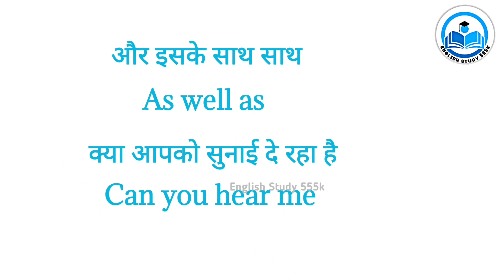रोज बोले जाने बाले महत्वपूर्ण वाक्य।English speaking practice.Daily use sentences.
English Speaking classes how to learn english quicklyhow to learn english fasthow to improve english speaking how to learn english easilyhow to study englishhow to learn english onlinehow to improve english speaking skills
how to learn basic english how to learn english step by stephow to learn english onlinehow to learn english at home
how can i study english spoken english online
learn english speaking online
simple spoken english learn spoken englishonlineEnglish
English Speaking CourseEnglish Speaking
English Conversation
Spoken English classes
Spoken English Course English SpeakingCourse online
learn English grammar
learn english Speaking English Speakingclasses
how to learn english fast how to improveenglish speaking
how to learn english easilyhow to study english how to learn english online
how to learn basic english how to learn english step by stephow to learn english online
how to learn english at homehow to learn english in hindihow to study for english exam how to learn english onlinehow to learn english at home
how can study englishspoken english onlinelearn english speaking online simple spoken englishlearn spoken english online english speaking online free#spoken
english to hindi basic english speaking
learn advanced english online advanced spoken english classes
advanced english grammar course advanced english